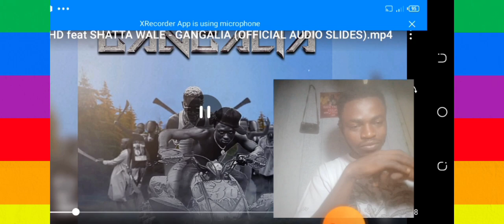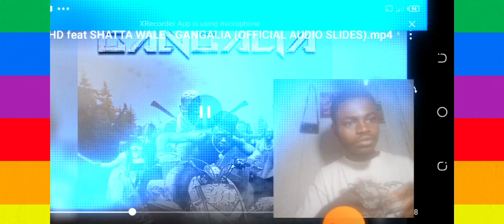Jay Bahd feat shatta wale -Gangalia / decoding